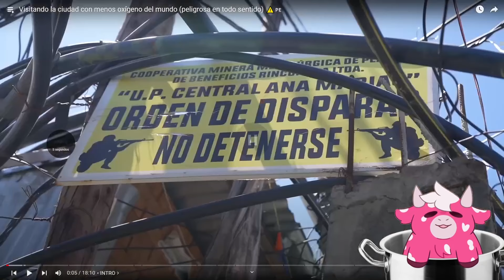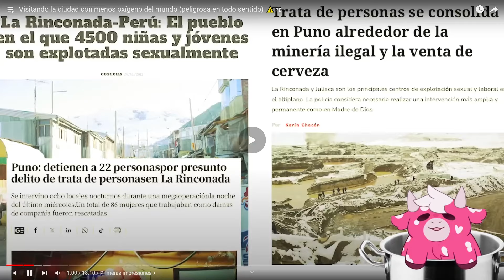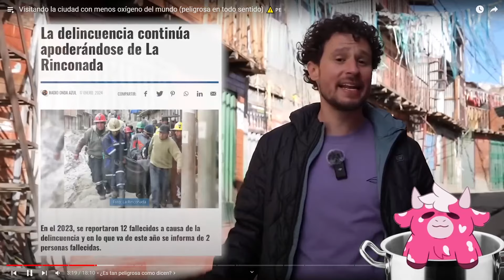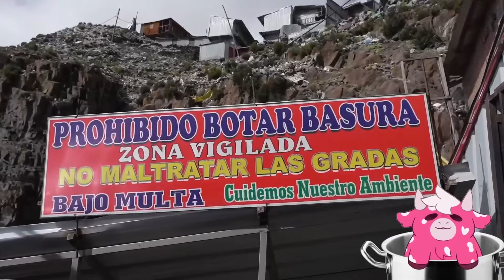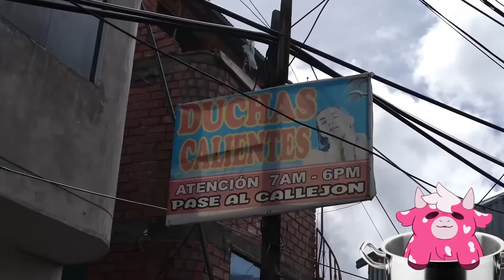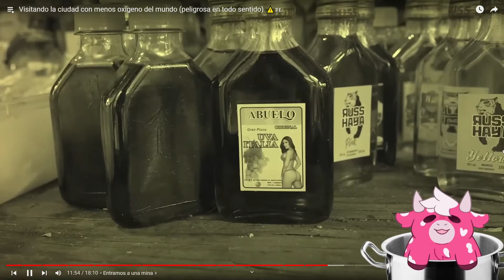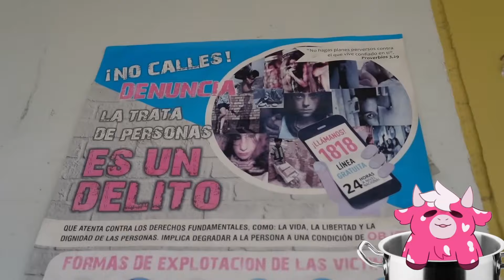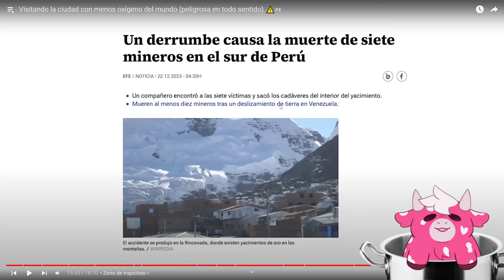Andreh Reacciona a "Visitando la ciudad con menos oxígeno del mundo ⚠️🇵🇪"